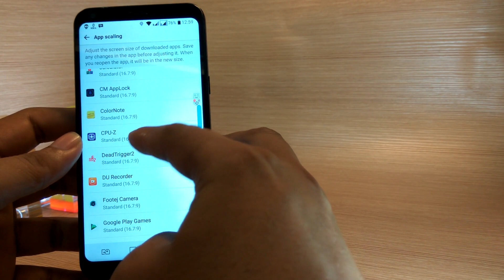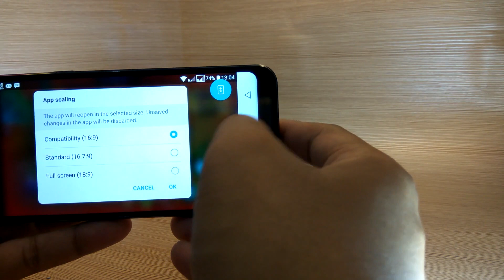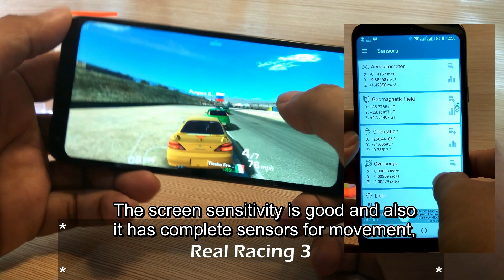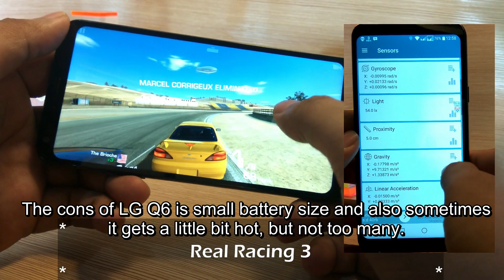Fix Games Lag on LG Q6 / Q6 Plus - Gaming Test + Settings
This video will show you how to make game run faster on LG Q6 / Q6+ and set game resolution, scaling (aspect ratio) and Frame rate.